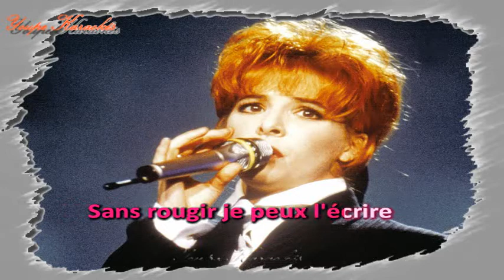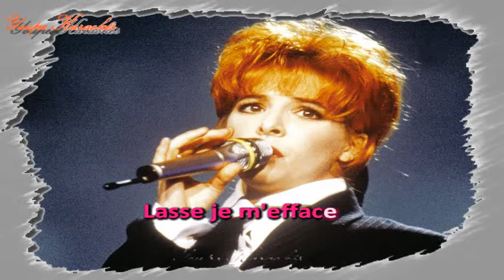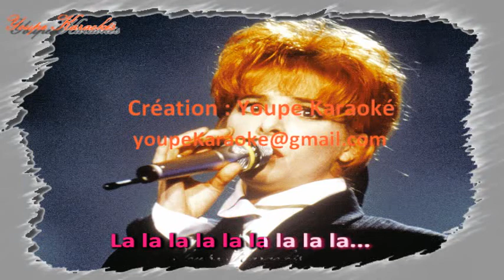Karaoké - Mylène Farmer - Puisque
Merci à Arthur pour le partage de l'instrumental